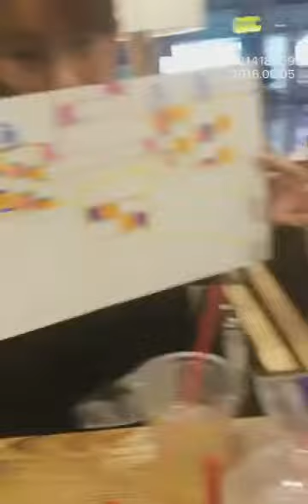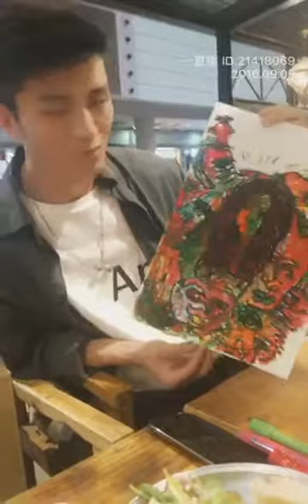9/5-2016｜李一桐 × 直播：公益在机场